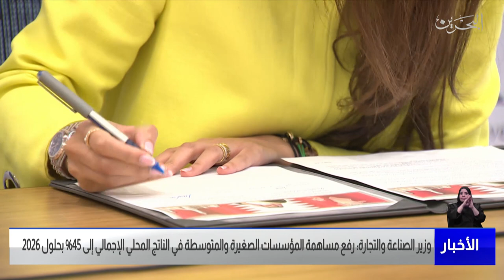البحرين مركز الأخبار : وزير الصناعة والتجارة يدشن خطة عمل مجلس تنمية المؤسسات الصغيرة والمتوسطة